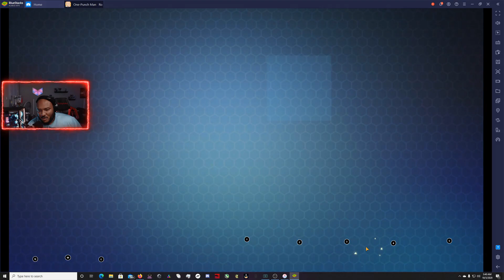SUMMONING FOR KING!!! |150 SUMMONS| One-Punch Man | One Punch Man Road To Hero 2.0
150 Summons For King!!!